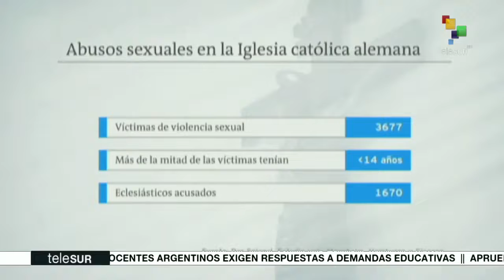Revelan más de 3 mil casos de abusos sexuales por religiosos católicos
Cortesía: Telesur Tv

Segun revelo este miercoles el semanario aleman "Der Spiegel" un informe interno elaborado por encargo de la Conferencia Episcopal alemana documenta un total de 3 mil 677 casos de abusos sexuales, cometidos por mil 670 religiosos catolicos desde el ano 1946 hasta 2014